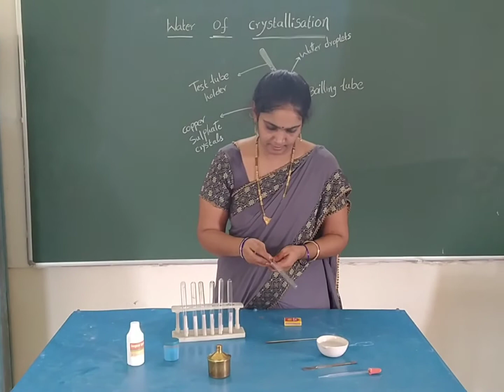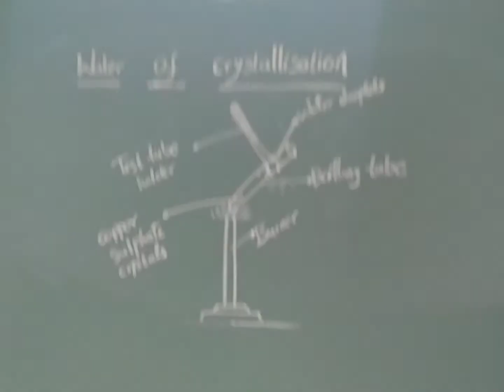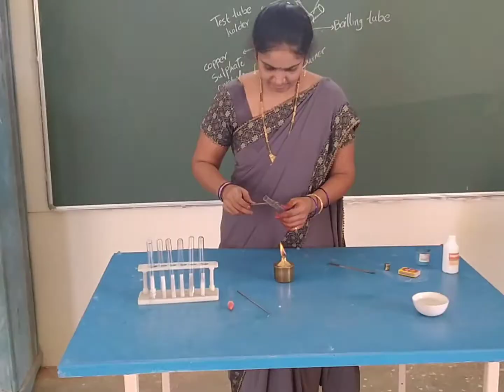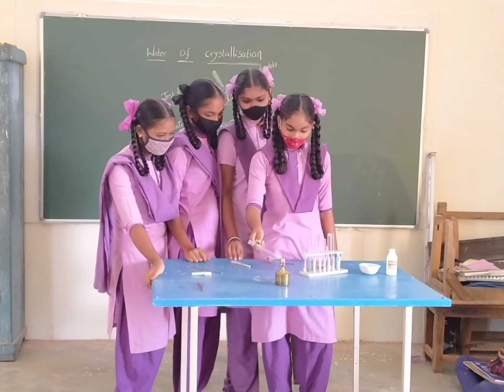Water of crystallisation - Acid, bases and salts # class 10 @ chemistry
Amazing school science